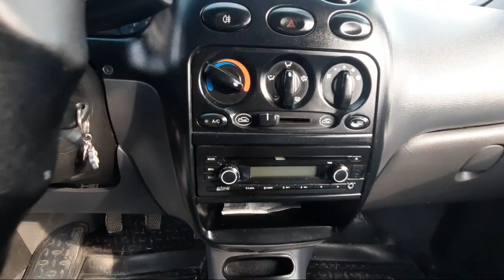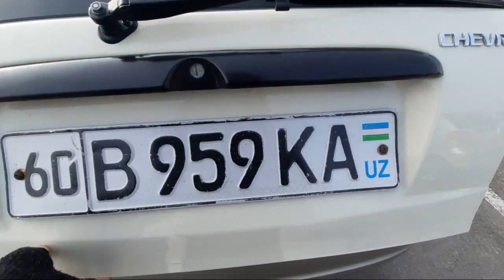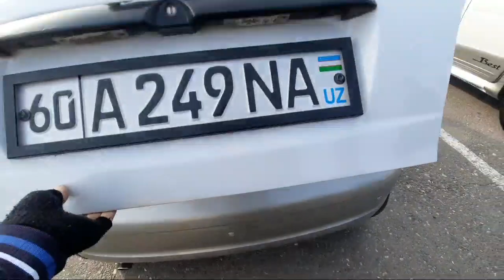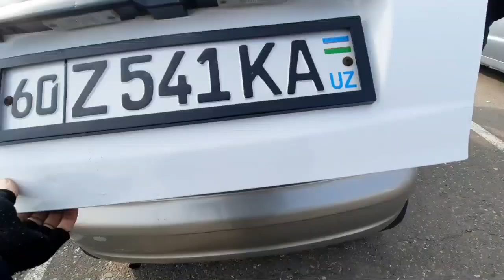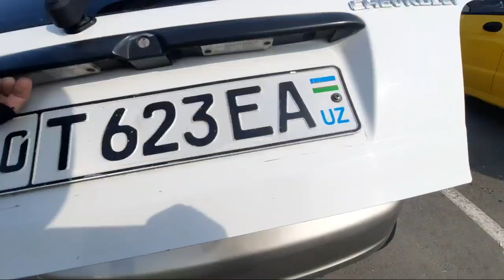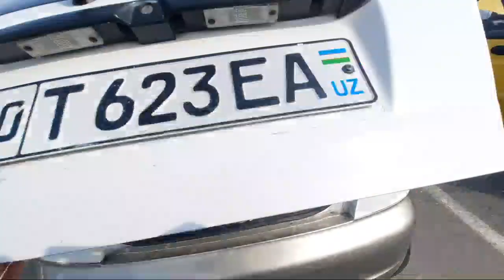26 FEVRAL ANDIJON MASHINA BOZORI ENG ARZON BESTLAR